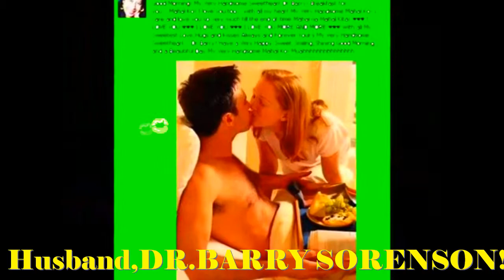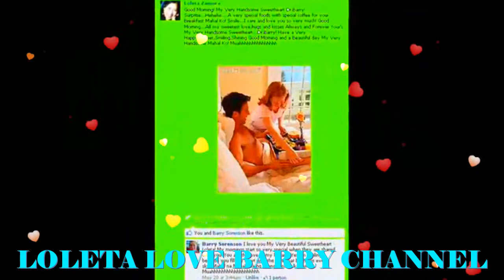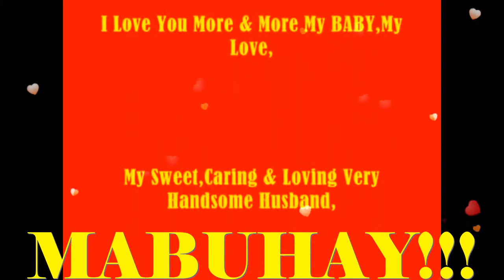Good Morning Beautiful Day My BABY,My Very Handsome Husband,DR.BARRY SORENSON! Love U More MABUHAY!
"Good Morning Beautiful" My BABY,My Love,My Darling,My Sweet,Caring And Loving Very Handsome Husband,DR.BARRY SORENSON! Let's Coffee And Breakfast Na...Mahal Ko! I Care And Love You So Very Much Till The End Of Time! You Are My Very Special Love Of My Life,My One And Only,My Power,My Man,My Prince,My King,My Everything,My Whole Life...My WORLD Of Happiness! I Love You More And More. Have A Wonderful,Happy,Sweet,Great,Bright And A Beautiful Day! MABUHAY!!

(Good morning beautiful, good morning beautiful). My BABY,My Love,My Darling,My Cowboy,My Super Cute,My Super Young Gwapo,My Sweet,Caring And Loving Very Handsome Husband,DR.BARRY SORENSON! I Love You More And More...HUG...You So Close...All My Sweetest Love,Hug And Kisses. Always Special For You Only Till The End Of Time! Millions,Billions,Katrillions Muahhhh